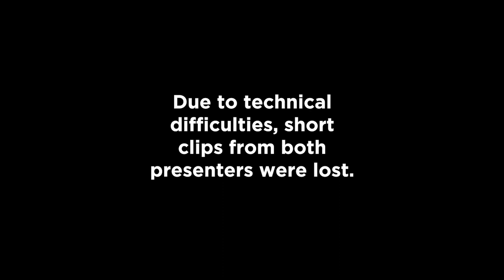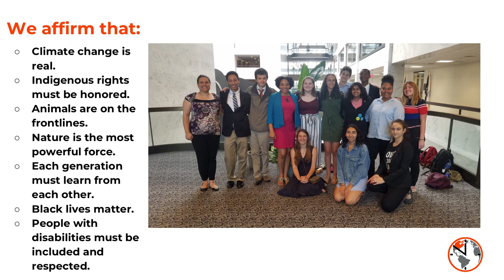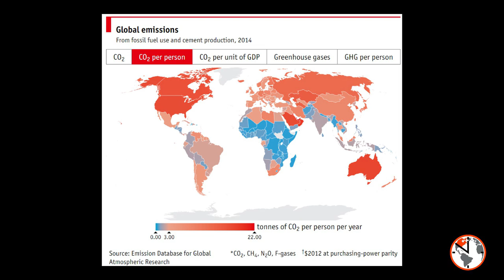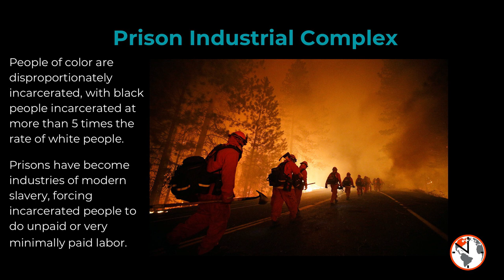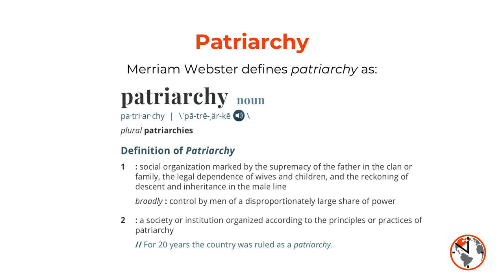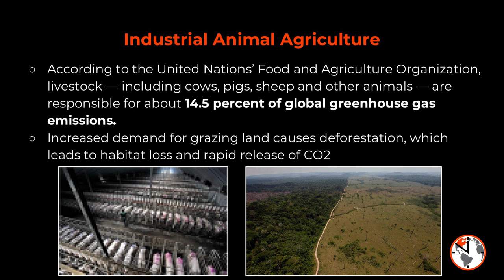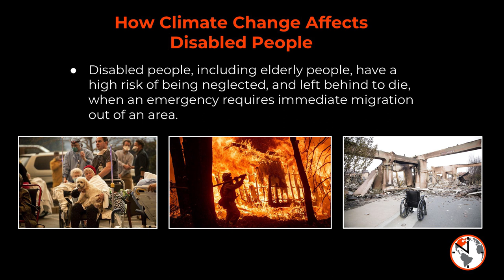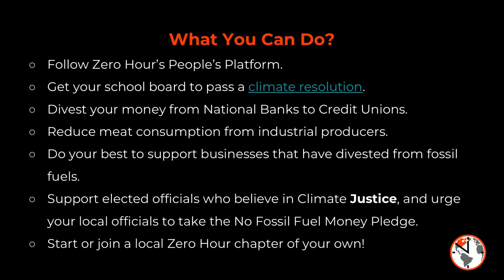Nadia Nazar - Zero Hour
In July 2019 Nadia Nazar spoke at the National Aquarium as part of the Marjorie Lynn Bank lecture series. Nadia is the co-founder and art director for Zero Hour, a student-led coalition that amplifies youth-driven messaging to decision makers in the fight to combat climate change. Zero Hour organized the Youth Climate March, Art Festival and Lobby Day last summer; this year they will present a Youth Climate Summit in Florida.